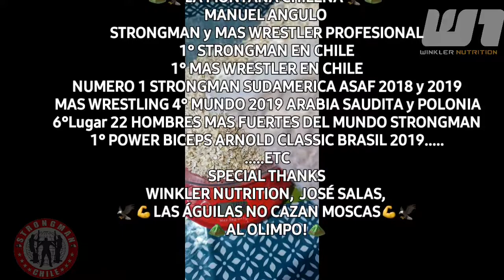Strongman Chile Manuel Angulo desafío batido desayuno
LAS AGUILAS NO CAZAN MOSCAS!!!
.🇨🇱🇨🇱🇨🇱UNA NUEVA ENERGIA🇨🇱🇨🇱🇨🇱
MANUEL ANGULO
STRONGMAN PROFESIONAL
MAS WRESTLER PROFESIONAL